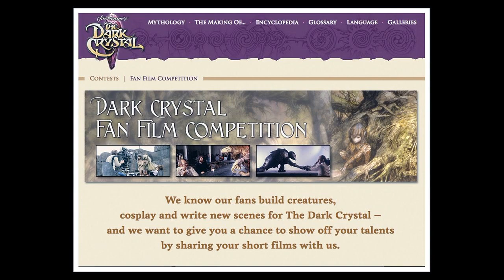The Rabbit Hole of Puppet Making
A graduate of Savannah College of Art and Design, Clay Achee has studied and worked in the film and television industry for over 10 years. His other hobby? Cooking? Golf? Nah, he makes puppets.

From PechaKucha Night Baton Rouge Vol. 1